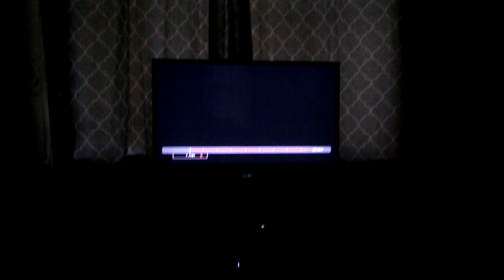Rovio entertainment illumination entertainment colouring pages